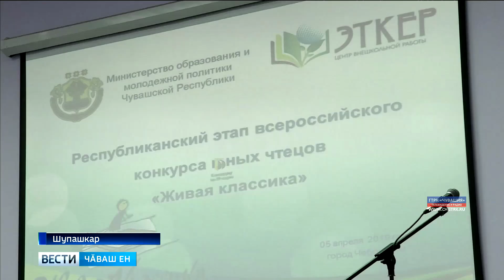Шупашкарта прозăлла произведенисене илемлĕ вулакансен конкурсĕ иртрĕ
Вăл 3 тапхăртан тăрать. Малтан çĕнтерÿçĕсене шкулсенче, унтан районсемпе хуласенче палăртаççĕ.